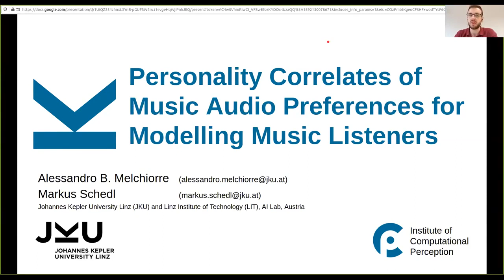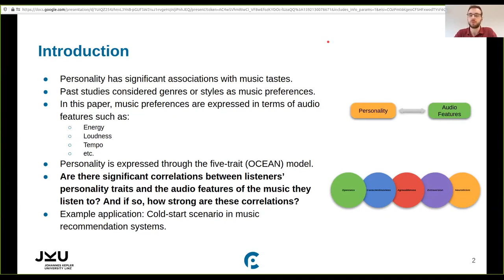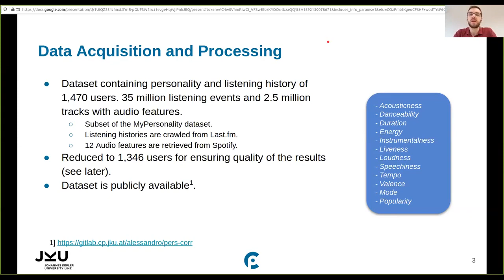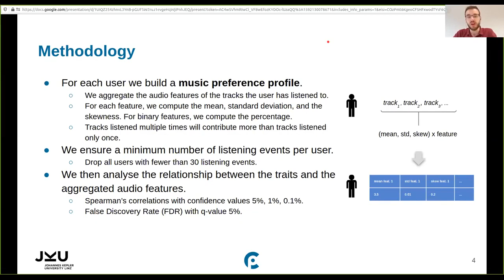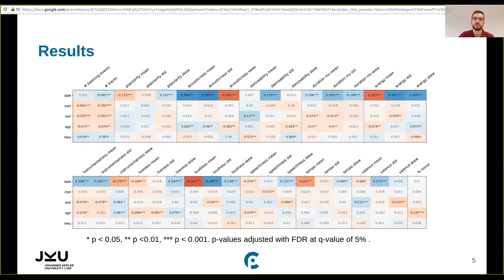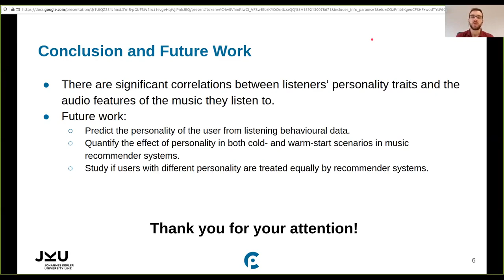Personality Correlates of Music Audio Preferences for Modelling Music LIsteners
Alessandro Benedetto Melchiorre, Markus Schedl

UMAP '20: 28th ACM Conference on User Modeling, Adaptation and Personalization
Session: Session 8: Recommender Systems 3

Abstract
Past studies have shown that personality has a significant association with user behaviour and preferences, not least towards music. This makes personality information a promising aspect for user modelling in personalised recommender systems and similar domains. In contrast to existing studies, which investigate personality correlates of music preferences via genres or styles, we study such correlates by modelling music preferences at a finer-grained content level, using audio features of the music users listen to. Leveraging listening and personality information of more than 1,300 Last.fm users, we identify several significant medium and weak correlations between music audio features and personality traits, the latter defined by the five-factor model. Our results provide useful insights into the relationship between personality and music preference, which can be valuable for music recommender systems in terms of more personalised recommendations.

Remote Presentations for the 28th ACM Conference on User Modeling, Adaptation and Personalization 2020.